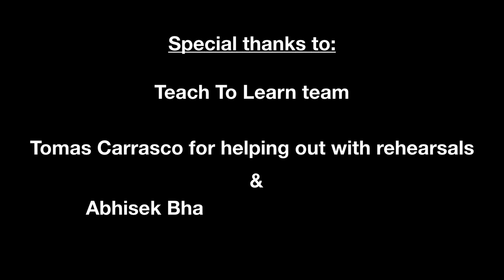Nepal Fellow, Inap Shrestha, Capstone Community Project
Nepal Fellow, Inap Shestha, leads a small, unique saxophone studio at the Kathmandu Jazz Conservatory throughout the year.  Here is his studio's virtual performance of a difficult work by composer Logan Strosahl.